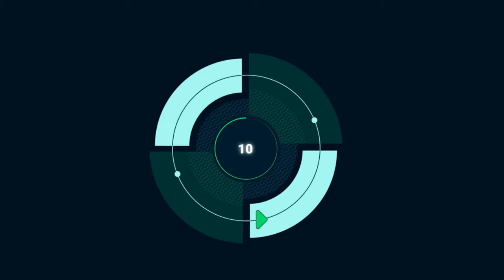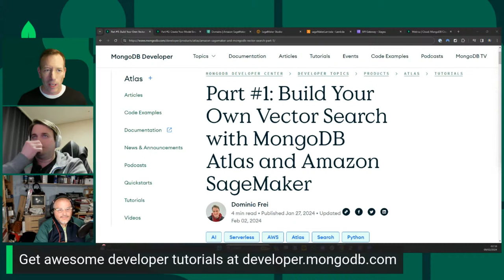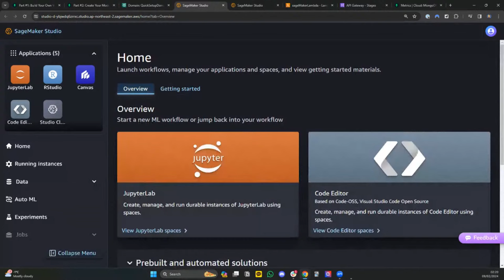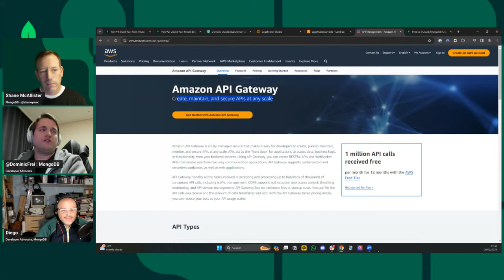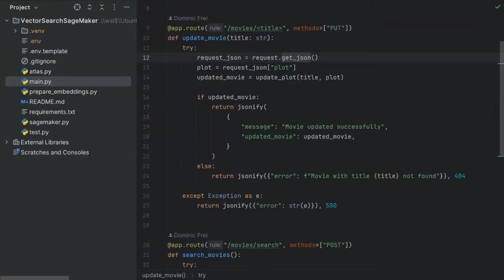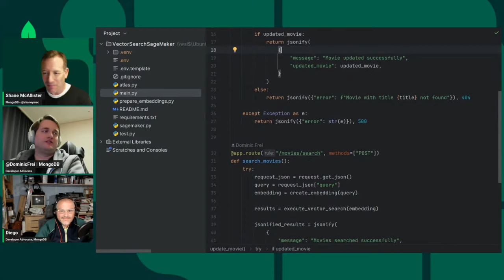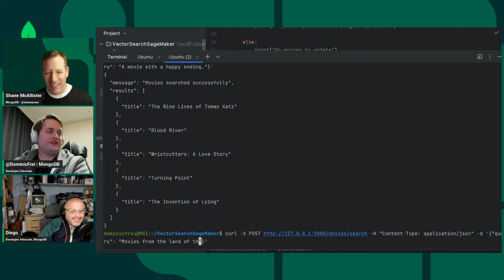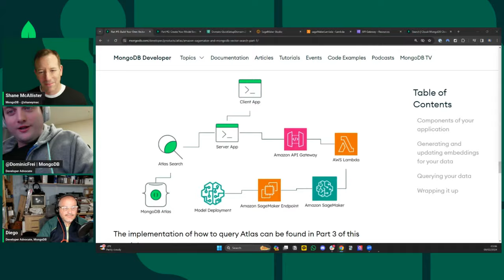Build Your Own Vector Search with MongoDB Atlas and Amazon SageMaker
Have you heard about machine learning, models, and AI but don't quite know where to start? Do you want to search your data semantically? Are you interested in using vector search in your application? Then you’ve come to the right place! This livestream will introduce you to MongoDB Atlas Vector Search and Amazon SageMaker, and how to use both together to semantically search your data.